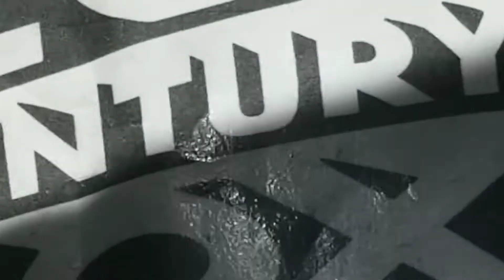July 6, 2019